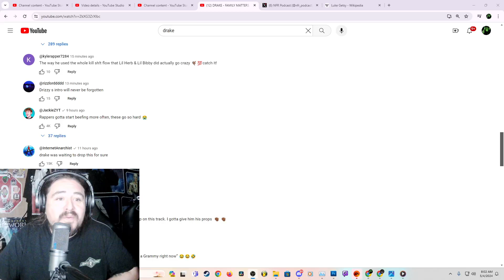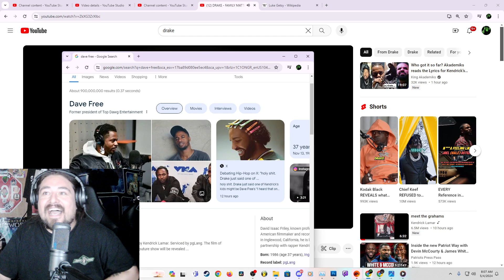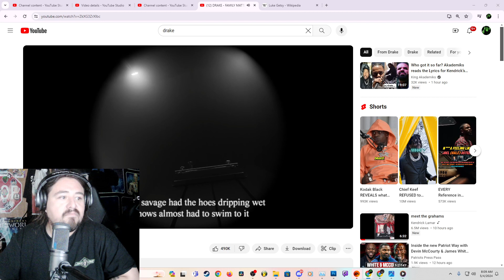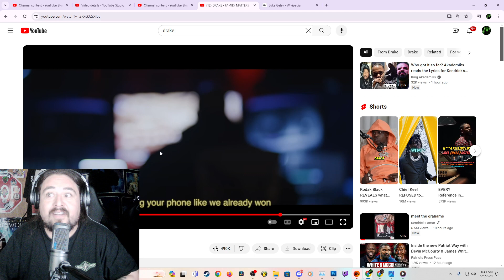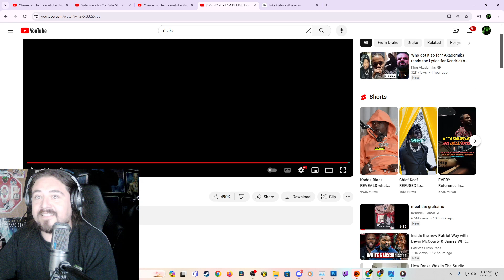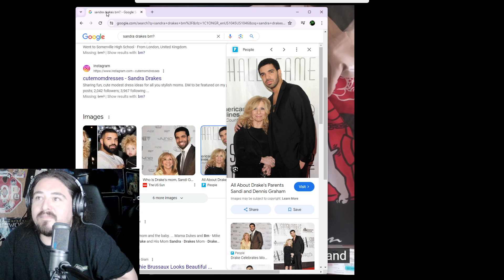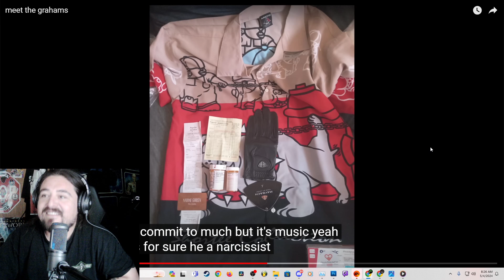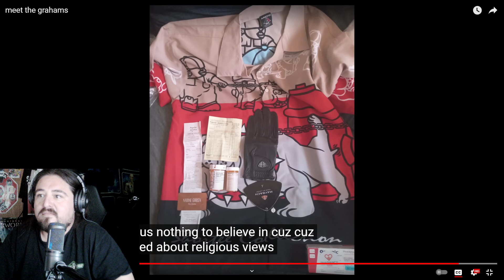HAD IT LOADED WITH @DrakeOfficial NAME WRITTEN ON THE BULLET!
as a hip hop fan...WE WINNING
Kendrick is Doing to Drake what Drake did to Meek Mill